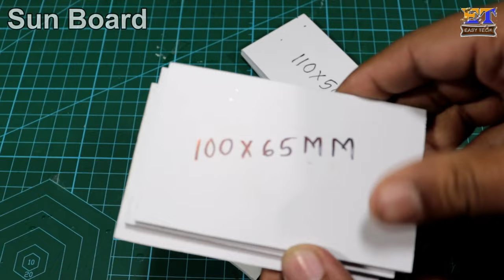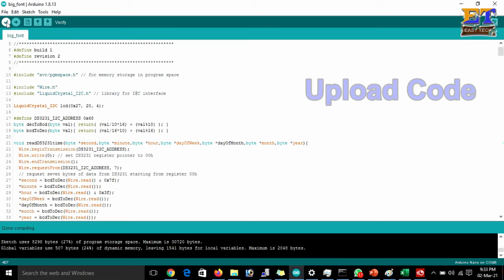Rechargeable Digital Clock Using Sun Board version 2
Hello friends, this is my new project. This is a 24 hours digital clock using arduino and DS3231 module. I used 20×4 I2C lcd module to show big font of digit and also used sun board to make a good looking box. Its very simple to make. Just follow all the step and make your own clock.

Componants:
    Sun board
Arduino nano
20×4 LCD Display
DS3231 Module
    Push Button
TP-4056 Module
MT-3608 Module